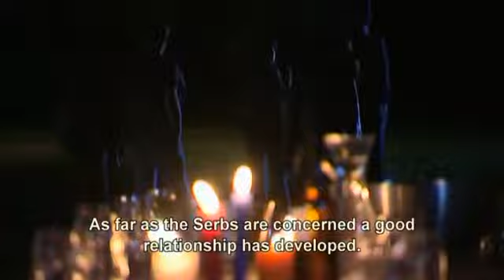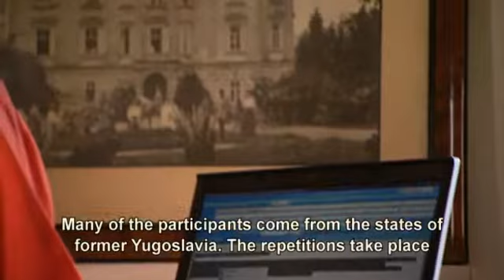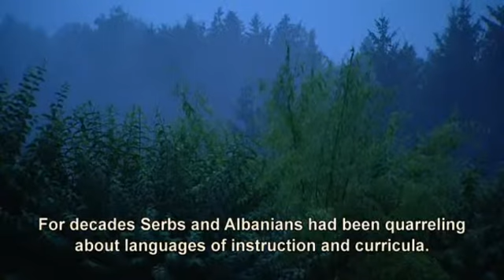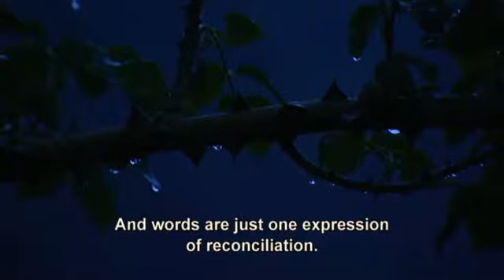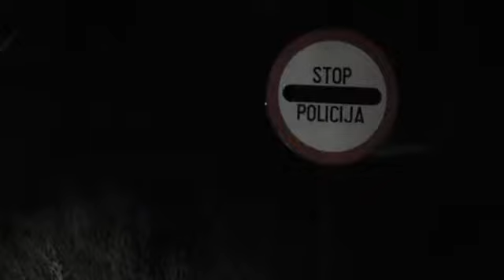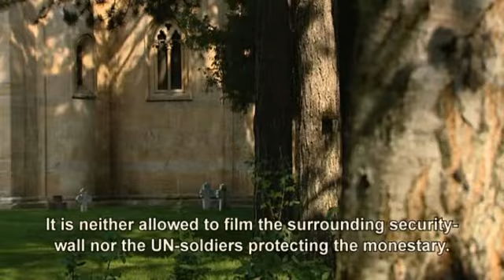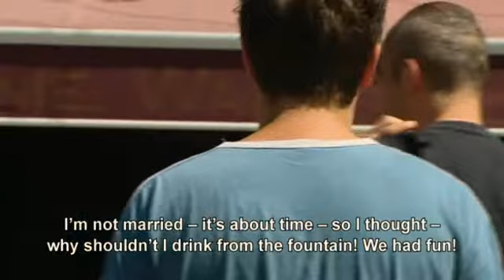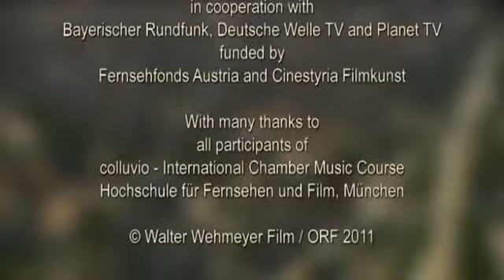COLLUVIO Documentary Film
Music after War
From Trauma to New Beginnings in Kosovo